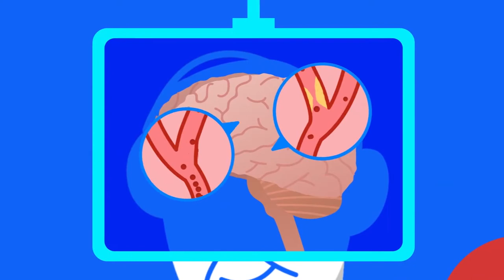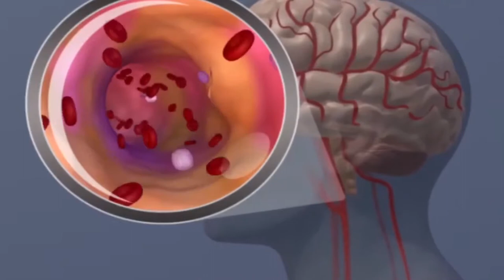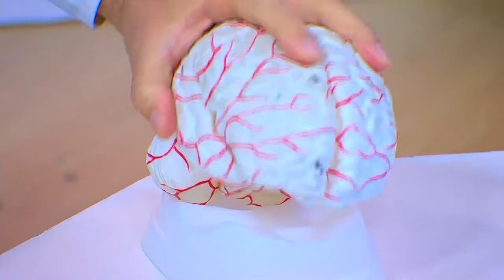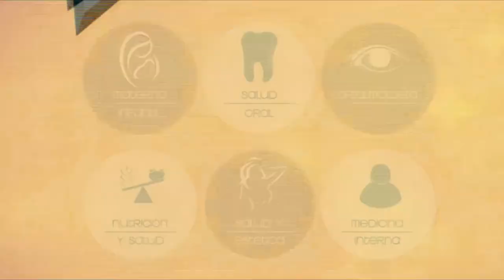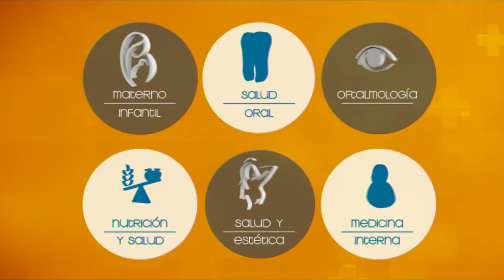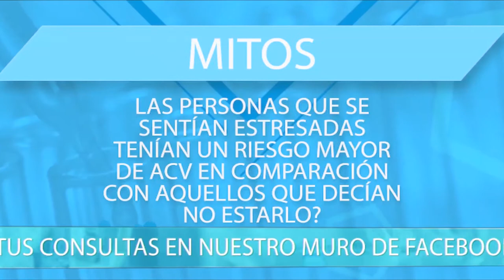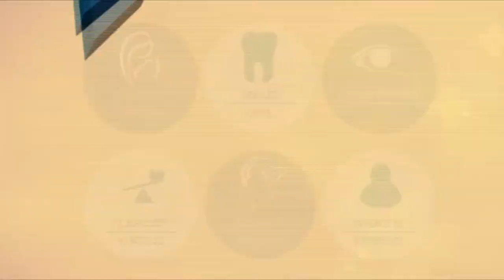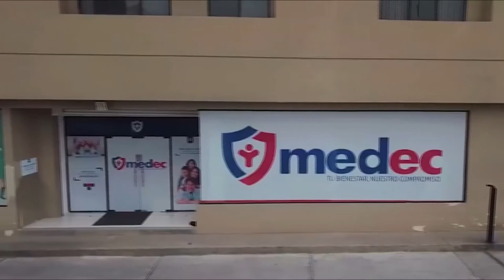VIVA MEJOR 26-02-20 | ENFERMEDADES CEREBROVASCULARES